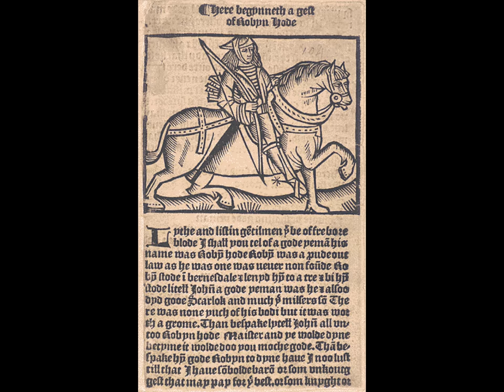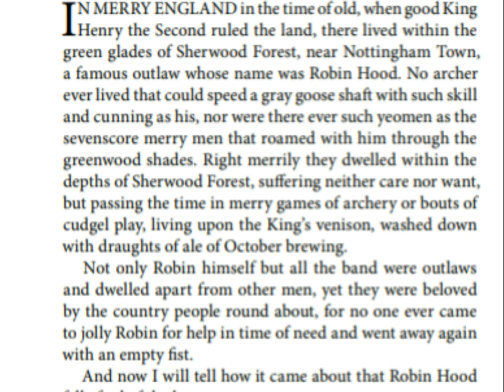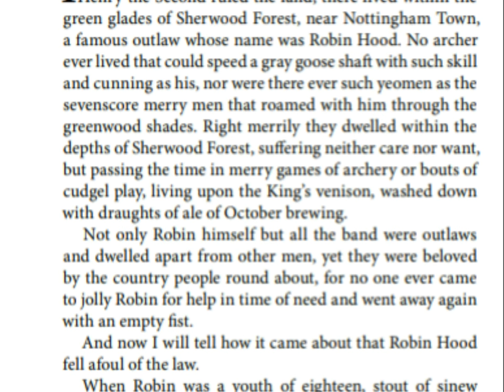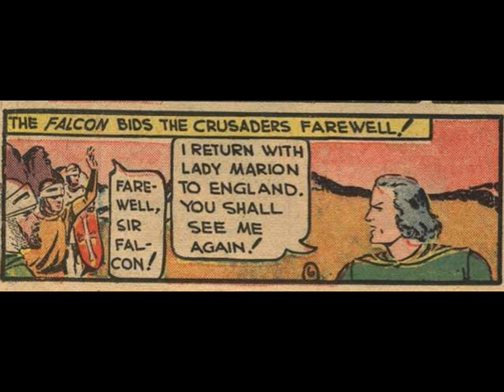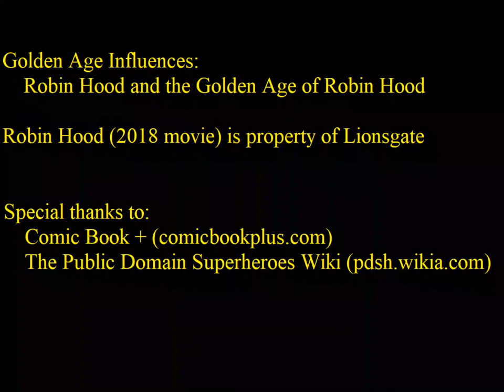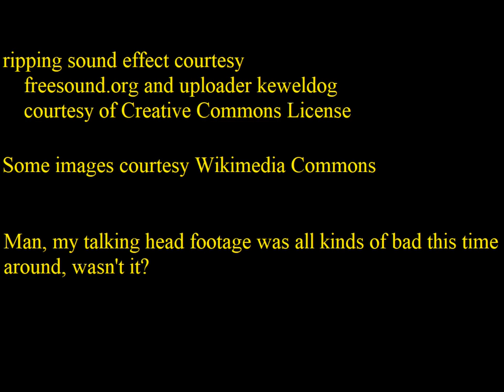Golden Age Influences: Robin Hood and the Golden Age of Robin Hood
NOTE: I state that Robin of Sherwood (1984) was a BBC show. It was actually produced by ITV. Sorry for any confusion.

Besides being one of the most represented figures in movie history, Robin Hood has also appeared in his fair share of comics. So what is it with 1950s comic creators and their clean-shaven Robin Hoods? It just don't look right.

"Wow" Kid frame by David Cummings